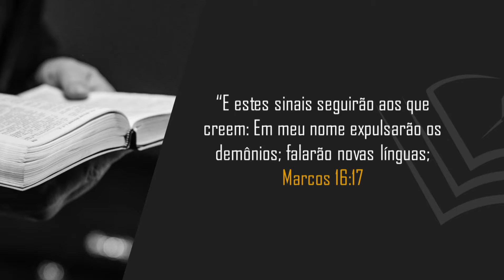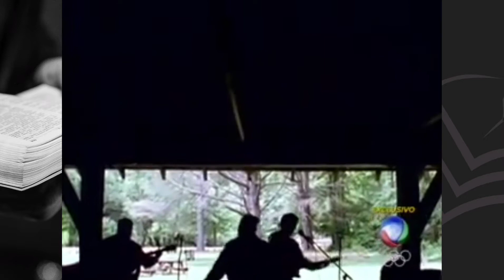EXPLICANDO MARCOS 16:17-18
"E estes sinais seguirão aos que crerem: Em meu nome expulsarão os demônios; falarão novas línguas;
Pegarão nas serpentes; e, se beberem alguma coisa mortífera, não lhes fará dano algum; e porãoas mãos sobre os enfermos, e os curarão."
Marcos 16:17,18

Veja neste vídeo uma explicação dessa passagem bíblica, em especial sobre "pegar em serpentes".

PEGAR EM SERPENTES?

Autor: Paulo Roberto

@Soares em Canto

InterpretandoasEscrituras